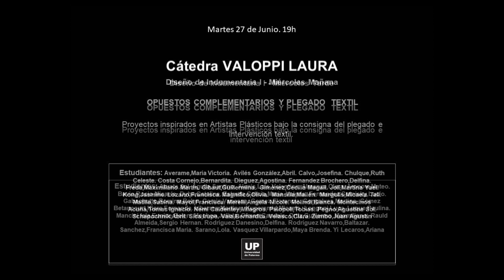Diseño de Indumentaria I - Cátedra Laura Valoppi | Moda en Palermo | Junio 2023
Desde hace más de 16 años de forma ininterrumpida cada cuatrimestre, la Facultad de Diseño y Comunicación de la Universidad de Palermo, brinda el espacio para la presentación de las creaciones de estudiantes de las carreras Diseño de Indumentaria y Textil.